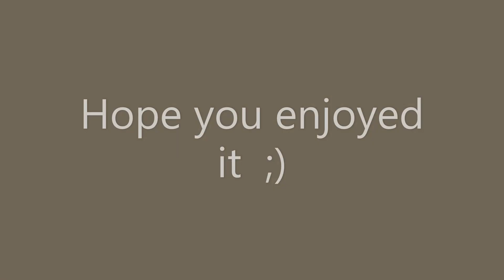How To Build A Realistic Tree | Theme Park Tycoon 2 | TPT2 | Roblox | Tutorial | Primitives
@fanex9801 Thank you for the suggestion! I have tried this in the past however this is the best version I have built yet . . . Enjoy  ;)